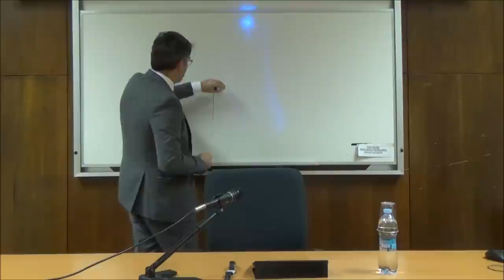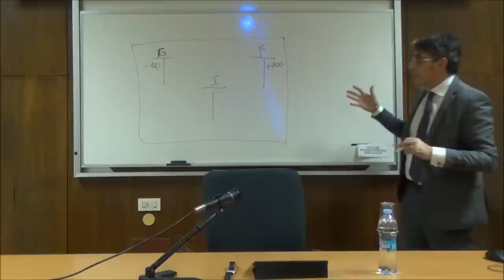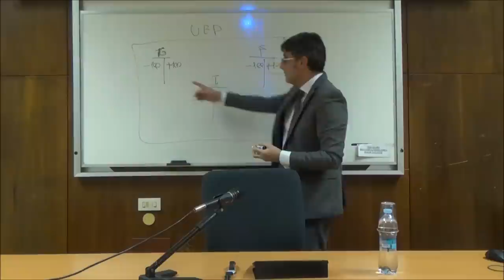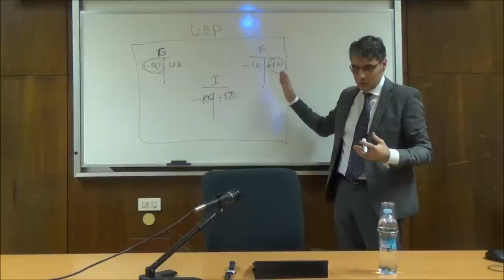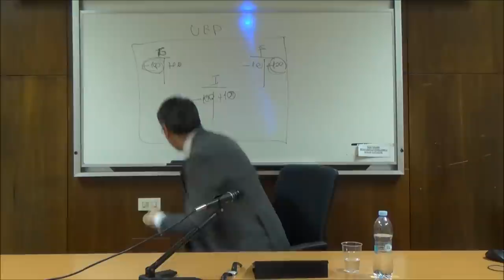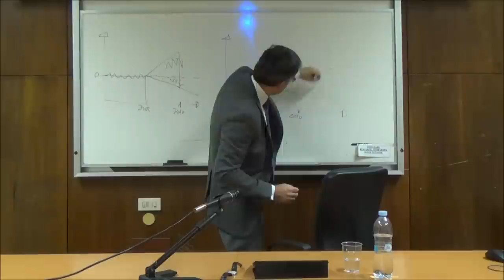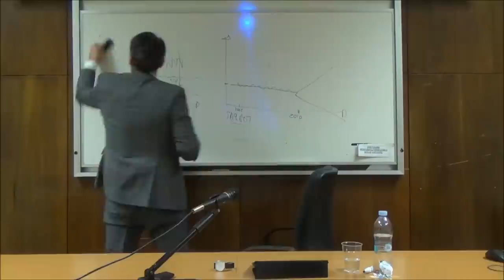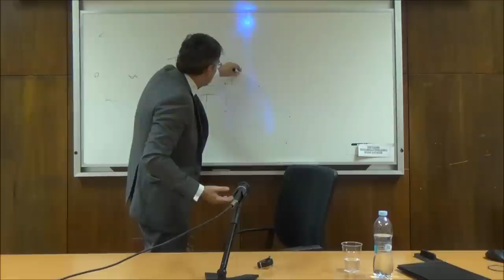Lez. 8 | L'Euro: storia di una moneta senza Stato | Massimo Amato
Dipartimento di Studi Storici
a.a. 2014‐2015

Cattedra di Storia delle Dottrine Politiche
Docente proponente: Prof. Nicola Del Corno
Organizzazione a cura del Laboratorio Lapsus

Laboratorio
“Storia dell’idea di Europa. Dal dopoguerra ai giorni nostri”

Lezione 8) L'Euro: storia di una moneta senza Stato

L’Euro rappresenta un’anomalia nella storia delle istituzioni monetarie e finanziarie: come si integra la sua storia nel progetto dell’Unione Europea? Quali risvolti politici ha determinato e come ha influenzato gli equilibri tra gli stati membri? Che problemi pone, insieme alla banca Centrale Europea, per gli assetti democratici e rappresentativi europei?

Giovedì 27/11/2014
Relatore: Massimo Amato, docente di Economia presso l’Università Bocconi di Milano

Presentazione del laboratorio:
Qual è stato il cammino dell'idea di Europa? Quali le ipotesi in campo e le loro matrici culturali? È corretto parlare di “integrazione” europea riguardo alla costruzione istituzionale sfociata nell'Ue? Queste sono solo alcune delle domande da cui partire per analizzare la storia europea dell'ultimo mezzo secolo e comprendere pienamente l'attuale condizione dell'Ue e della stessa idea di Europa. Troppo spesso infatti le opposte retoriche dell'antieuropeismo e dell'europeismo “senza se e senza ma”, assieme ad una prospettiva troppo appiattita sull'attualità, condizionano gli studi storici sul tema e non permettono un ragionamento di lungo respiro. D’altro canto, nell’analisi del percorso istituzionale europeo, le dinamiche culturali, politiche ed economiche vengono spesso trattate come campi separati, mancando quel necessario intreccio interdisciplinare che permetterebbe di ottenere una visione complessiva.